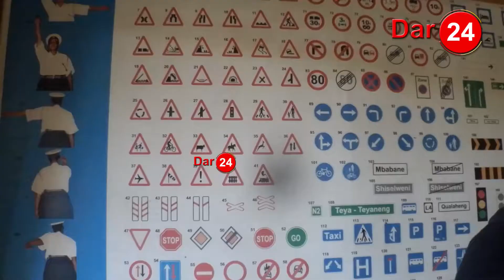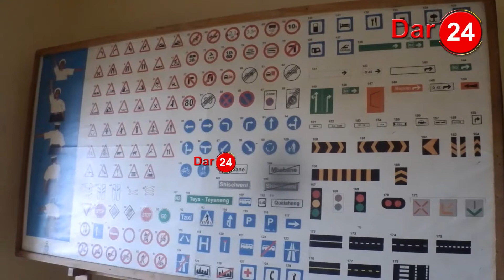DC Arusha "Madereva wa Daladala Wanavaa Suruali NNE Ukipima Kipimo cha Hasira Kutana nao"